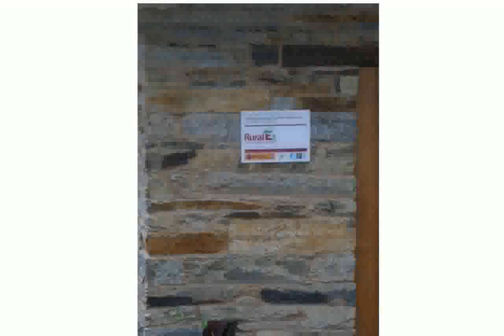Fachadas En Piedra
fachadas de casas de un piso
fachadas de casas modernas
Aplacado con piedra natural 1ª parte video nº 72.wmv
fachadas en piedra artificial
La Fachada De Piedra   The Stone Facade 1971   Roaming
fachadas de casas de dos pisos peque�as
fachadas en piedra natural
fachadas en piedra laja
fachadas de casas de dos pisos
fachadas en piedra de cantera
fachadas de casas rusticas
fachadas en piedra y ladrillo
fachadas de casas mexicanas
fachadas en piedra coralina
fachadas de casas
fachadas en piedra de casas
fachadas de casas bonitas
DECORACION FACHADAS. PIEDRA ARTIFICIAL EN LA FACHADA DE UNA CASA.
fachadas en piedra rustica
fachadas